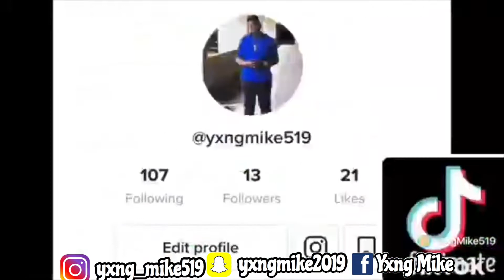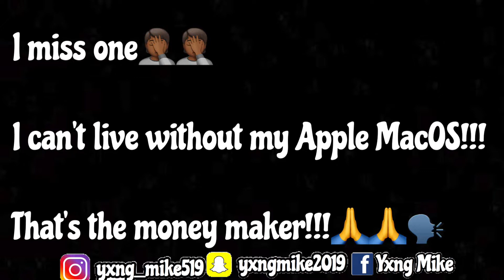10 Things Yxng Mike Can’t Live Without | YOUTUBER & RAPPER EDITION🔥.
Name: Micah Springer
Grade: 10
Age: 15
Live/from: Virgin Islands
Camera: IPhone X Max and Canon PowerShot SX130
Editing Software: IMovie & Phonto